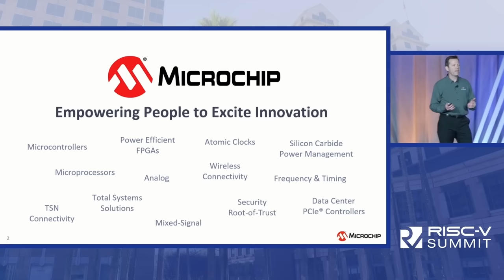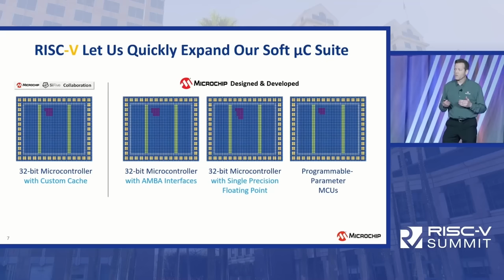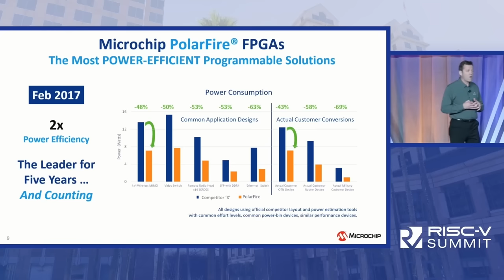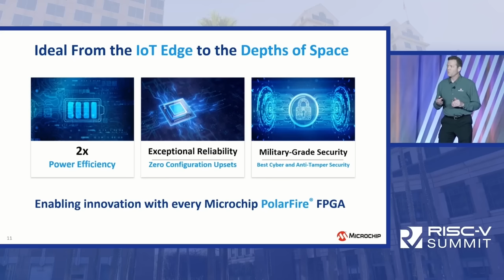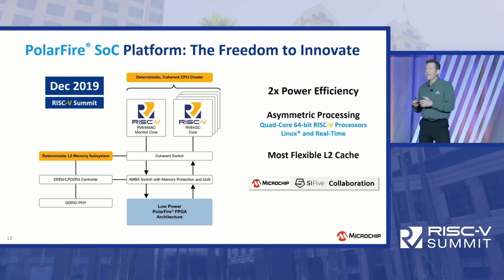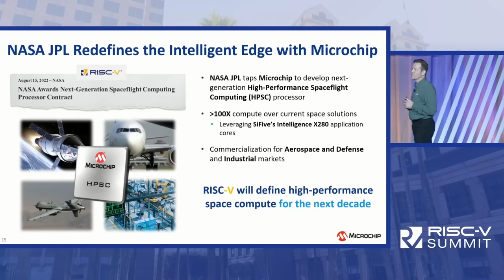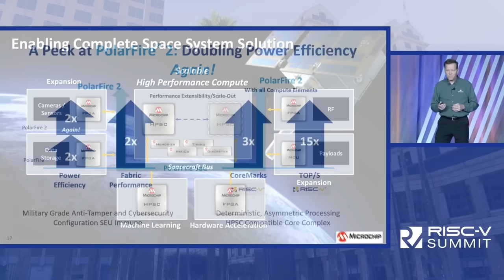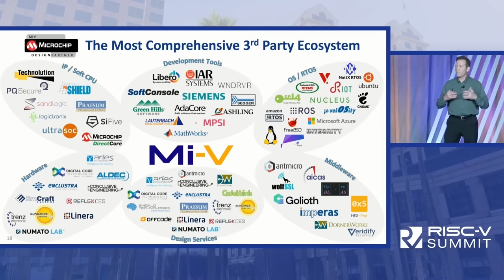How Microchip's RISC-V Speeds the Journey of Innovation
As an expert in the RISC-V ISA, Bruce Weyer will describe how RISC-V and our FPGAs are a perfect pairing of innovation that delivers power-efficient edge compute solutions for ground-based as well as space applications. Learn how RISC-V makes anything possible, as the industry evolves from embedded to edge computing.